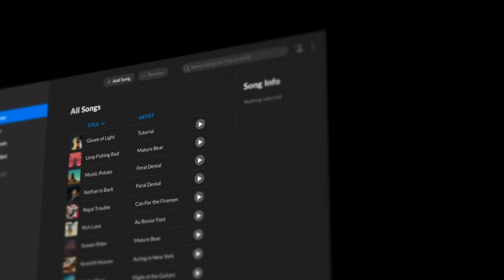Go PlayAlong Tab Player Trailer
Go PlayAlong is an interactive tab player and a powerful practicing tool. Enjoy playing along with your own mp3 music, perfectly synced to your tabs. Stay motivated and focus on the songs you love.